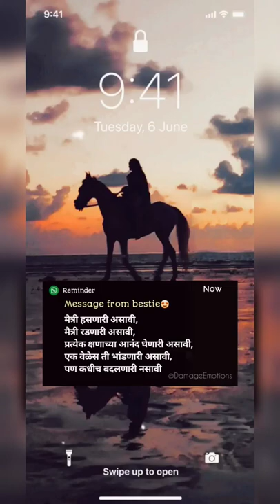Message From Bestie | Friendship Status In Marathi | Maitri Status | मैत्री स्टेटस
hello friends and friendship lovers.  This status related to your friendship, your love towards your bestie. You can put it as your whatsapp status video. This Video related to friendship status, maitri status. Language of the poetry is marathi. hope you enjoyed it😍